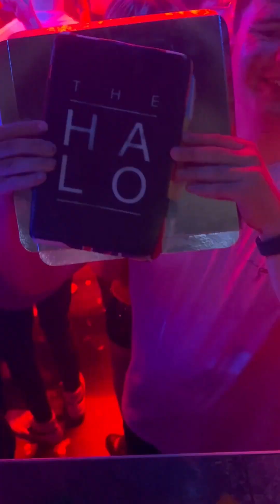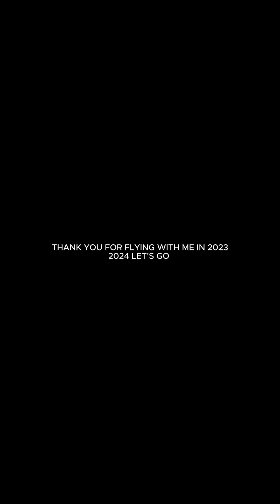Some 2023 moments..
Thank you for flying with me 🤍
2024 Lets GO 💥